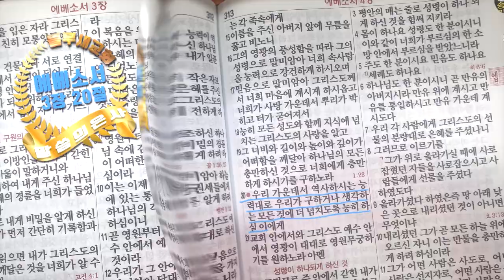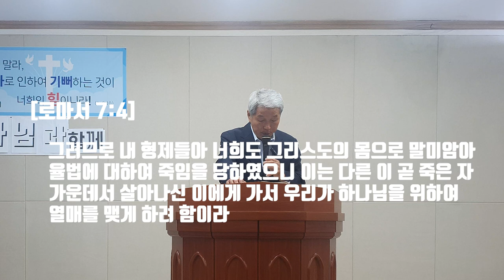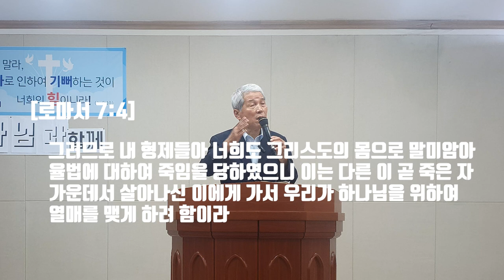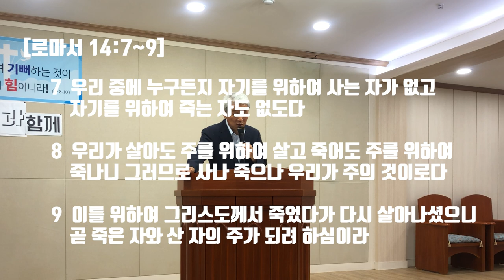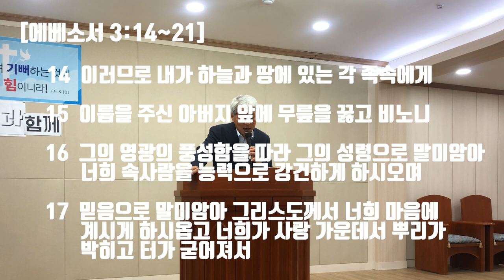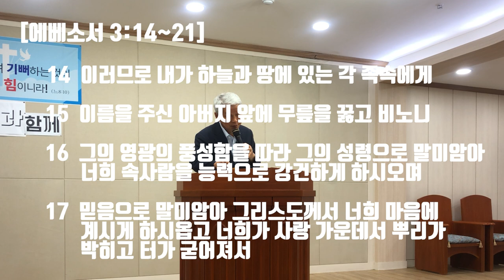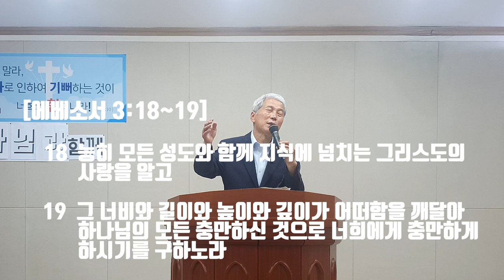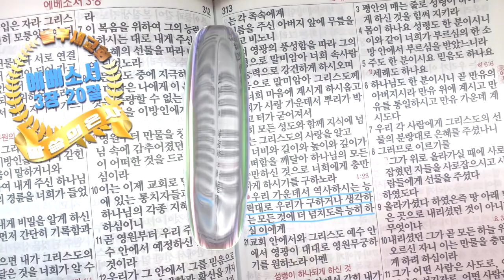넘치도록 받을 수 있는 속사람?!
우리를 위한 바울 사도의 간절한 기도인 에베소서 3장 14장~21절 이야기 입니다. 거저 주시는 하나님이요 넘치도록 능히 하실 이인 주님과 사람의 생각 이상으로 받을 수 있는 속사람의 강건함을 들무새교회 김홍기목사 말씀선포 및 성경 은혜나눔 방송에서 살펴봅니다.